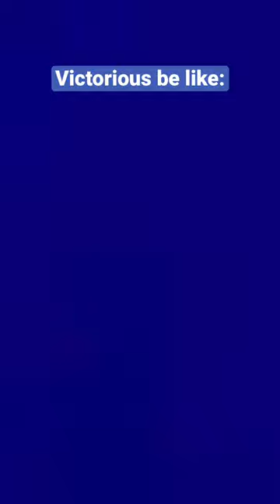Victorious be like